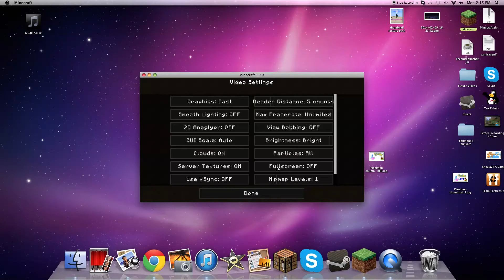Flow's HD Texture Pack Review.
If you like the texture pack download it More Minecraft videos coming soon!